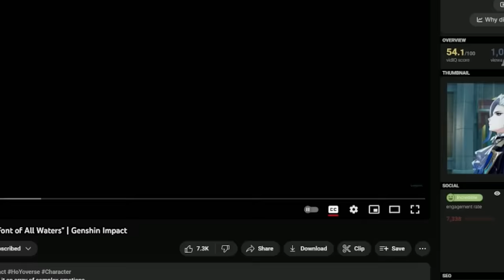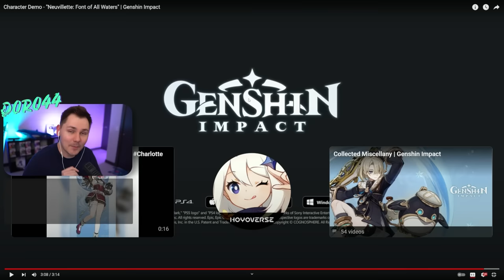Character Demo - "Neuvillette: Font of All Waters" REACTION | Genshin Impact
Character Demo - "Neuvillette: Font of All Waters" is out for Genshin Impact and HOLY GOD ITS AMAZING!!!
▼ EXPAND ME ▼